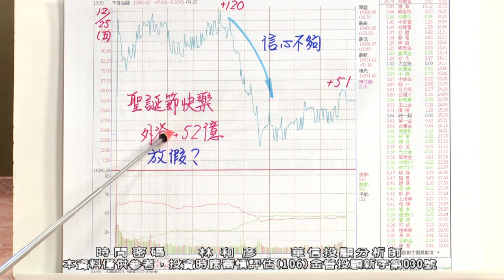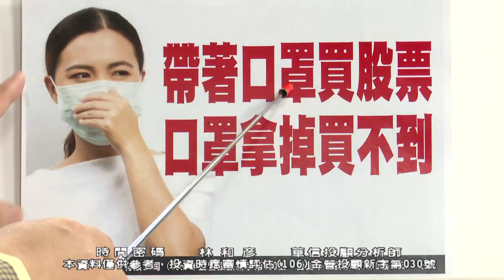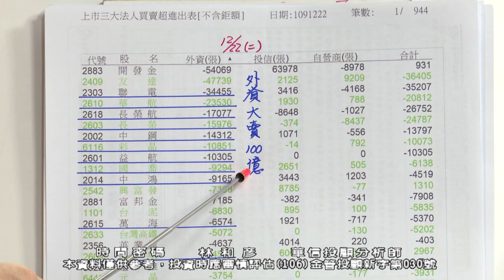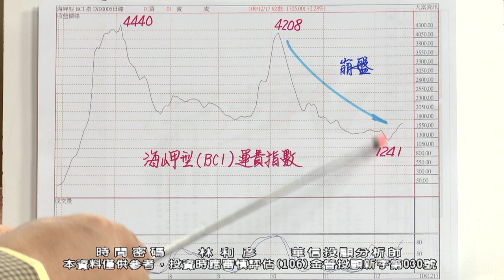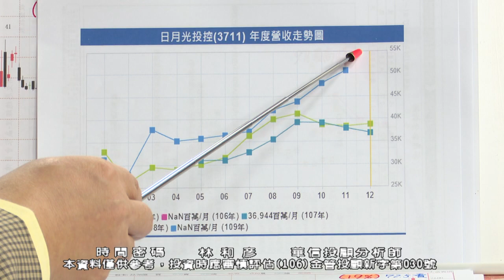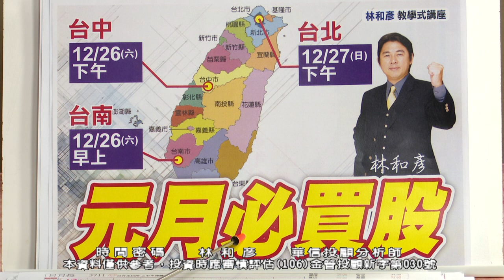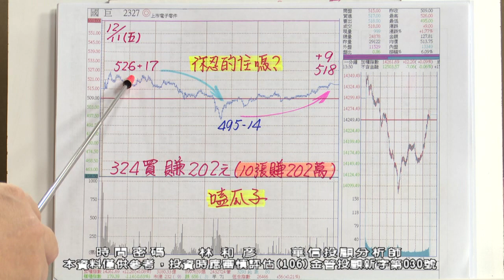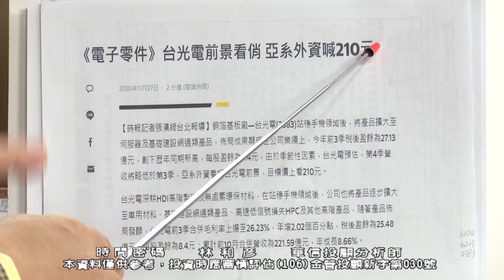20201225 2100 林和彥 時間密碼